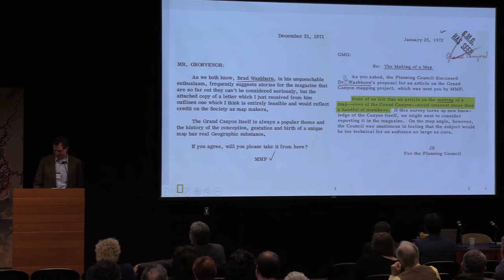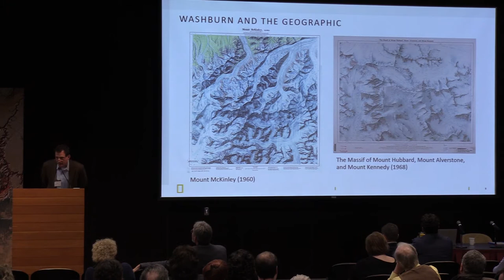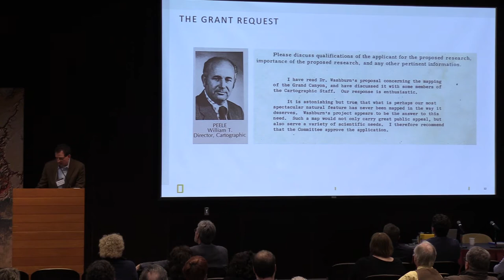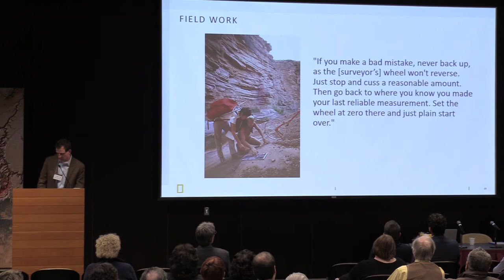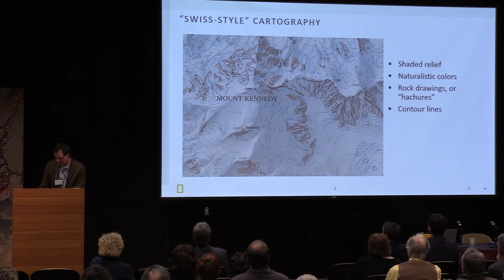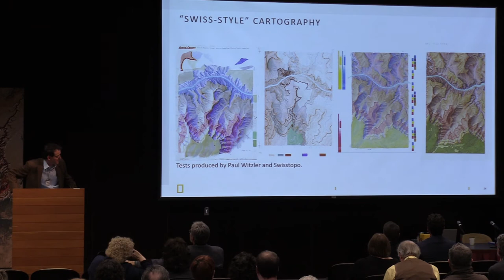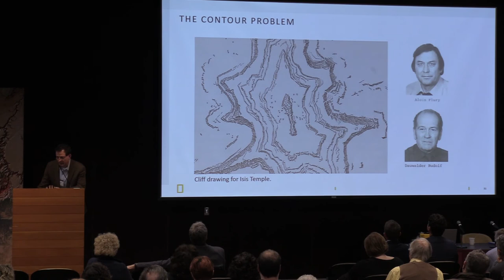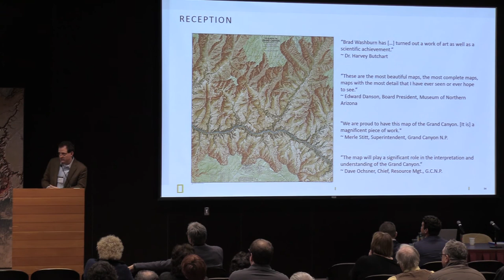How Washburn Mapped the "Heart of the Grand Canyon" - MGCC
Presenter: Micheal Fry

Presentation Description:

When renowned cartographer and mountaineer Brad Washburn visited the Grand Canyon in 1969, he discovered that existing maps of the area were "inadequate" for either popular or scholarly use. Never one to be deterred, Washburn set about making one. This is the story of his 7-year-long effort, done in close collaboration with the National Geographic Society, Switzerland's Federal Office of Topography, and scores of supporting characters, to satisfy his desire to produce the best map of the canyon -- more precise, more detailed, more beautiful -- than anything that had come before.
About the Mapping Grand Canyon Conference:

The Mapping Grand Canyon Conference was an event held at Arizona State University's Tempe campus between February 28 and March 1, 2019. The conference marked an unprecedented exploration of the science, art, history, and practice of Grand Canyon cartography. It was a celebration and critical examination of the cartographic history of a global landscape icon.

Free and open to all, the conference delivered a two-day program of map-based story-telling, transdisciplinary analysis, state-of-the-art geospatial and cartographic demonstrations, engaging hands-on activities, and open community dialogue.

Inspiration and justification for convening such a conference was the confluence of two milestones in Grand Canyon history: (1) the centennial (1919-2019) of the legislation that led to Grand Canyon National Park, and (2) the sesquicentennial (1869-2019) of John Wesley Powell's famous first exploration and mapping survey through the canyons carved by the Colorado River, including the Grand Canyon.

The Mapping Grand Canyon Conference originated as a component of a larger research project supported through an ASU Institute for Humanities Research (IHR) seed grant: Mapping Grand Canyon: A Critical Cartographic History.